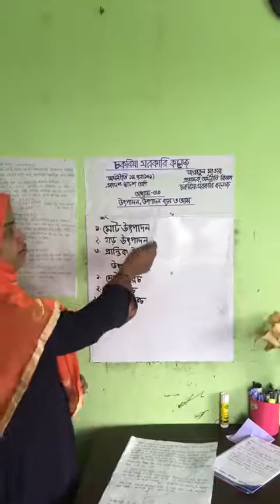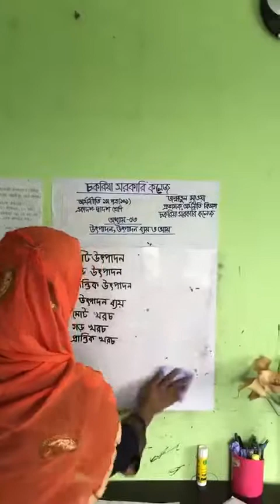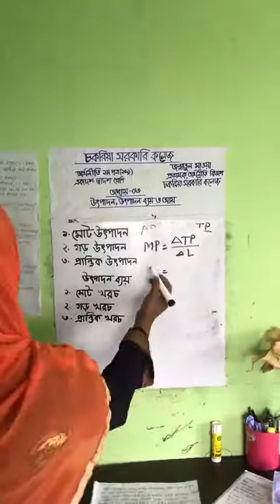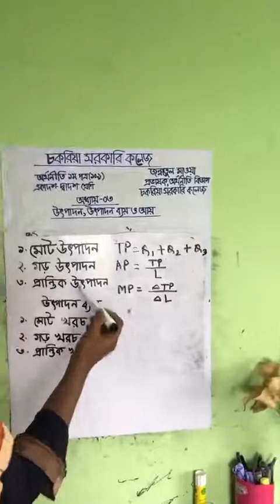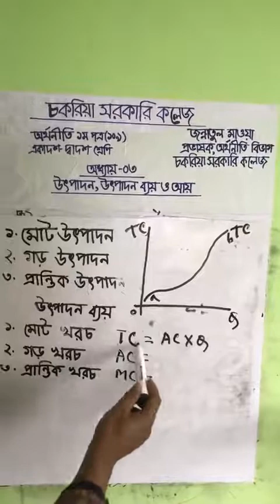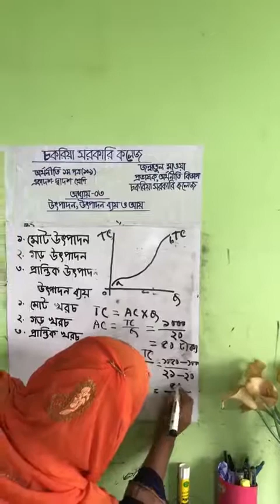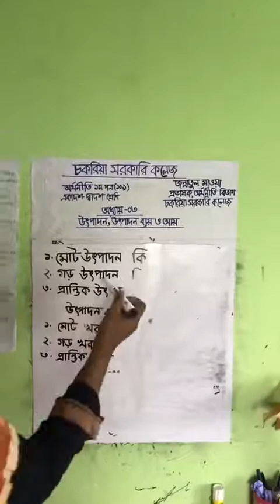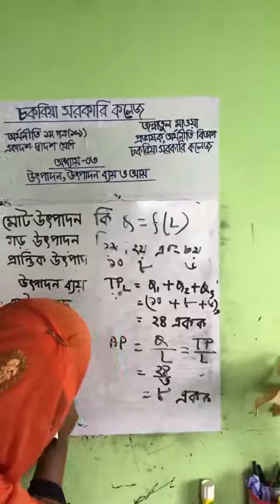একাদশ-দ্বাদশ শ্রেণি_ অর্থনীতি ১ম পত্র _ অধ্যায়- তৃতীয় পাঠ ২